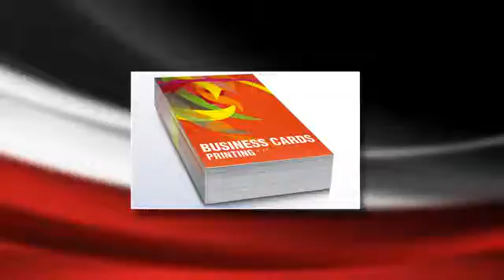CRI Digital Impressions - Lynchburg, VA